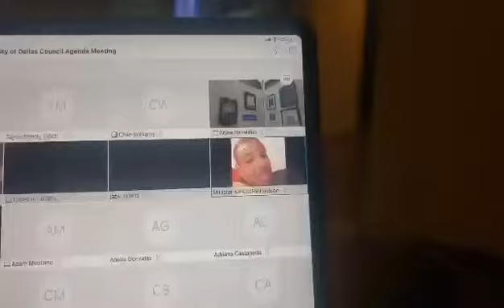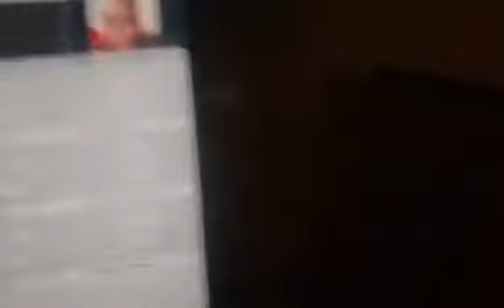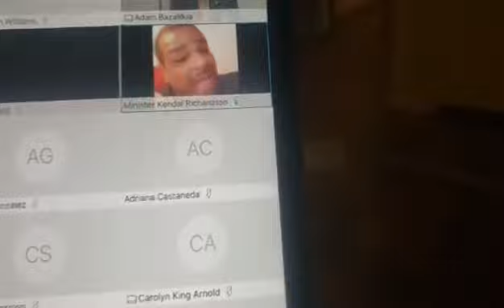Minister Richardson Speaks To Mayor Johnson 10-28-20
Holding Him Accountable To The State of DFW and To Let The Council Know We Must Repent.